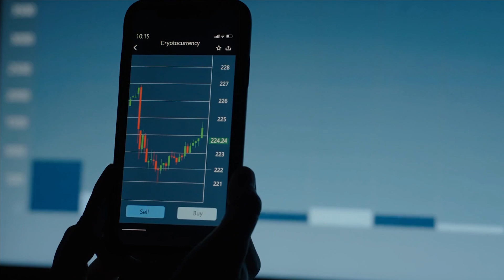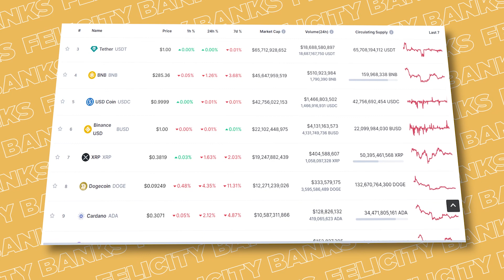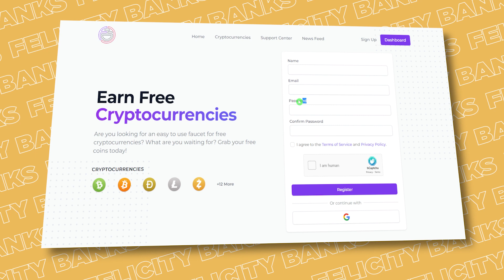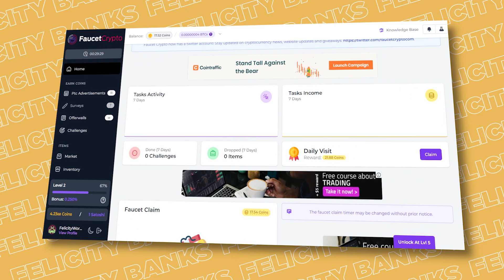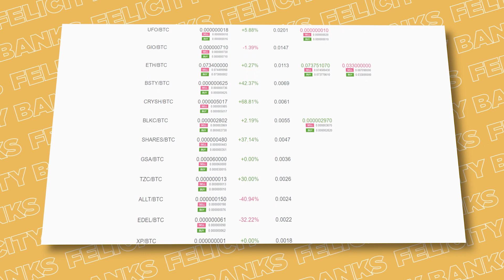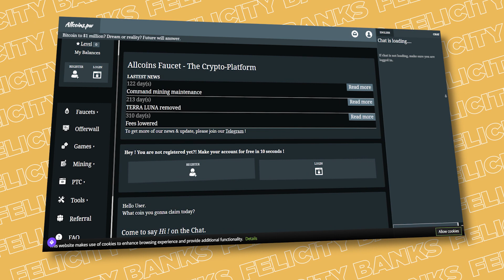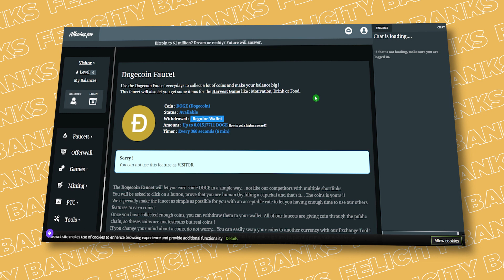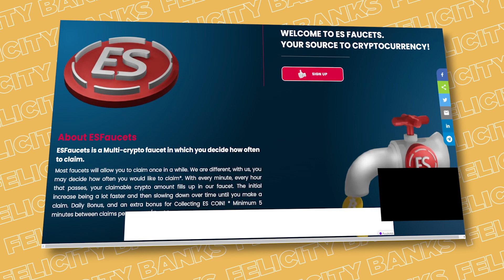Make $469 DOGECOIN In 45 Minutes Free CRYPTO Mining 2022: Make Money with Dogecoin The EASY Way!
Are you looking to make some extra cash by mining cryptocurrency? In this video, we will be showcasing the easiest and most effective way to make money with dogecoin in just 45 minutes!

That's right, you can earn a whopping $469 worth of dogecoin in just 45 minutes by using this free crypto mining method. And the best part is, no prior experience or investment is required.

Whether you're new to the world of cryptocurrency or a seasoned investor, this method is suitable for all levels and offers an amazing opportunity to earn some extra cash with minimal effort.

So if you want to learn the easiest way to make money with dogecoin, be sure to check out this video and start earning crypto today!
Hello and Welcome to Felicity Banks, the channel where we teach you how to Make Money Online, Work From Home, New Crypto Tactics, Best Crypto To Buy Now, Decentralized Finance Crypto Trading, and how to generate Extra Passive Income Online by Staking Crypto Coins.

There are no guarantees that you’ll receive the same results or any results at all. Your level of success in attaining the results claimed on this channel will require hard work, experience, and knowledge. You should always do your own research before making any investments. We have taken reasonable steps to ensure that the information on this video is accurate. Still, we cannot represent that the website(s) mentioned in this video are free from errors.